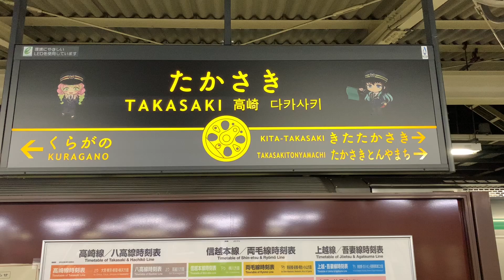YOGISHA 鬼滅の刃 × SLぐんま コラボ列車 51號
高崎駅に到着した鬼滅の刃×SLぐんまの到着シーンになります。自分は下りの高崎始発の時はいなかったのですがコンコースから出発ホームに降りる階段脇に入場規制の貼り紙してあったので出発時はかなり混雑していたのでしょうか。到着時は思ったほど混雑ではなかったような気がします
鬼滅の刃×SLぐんま＃YOGISHA